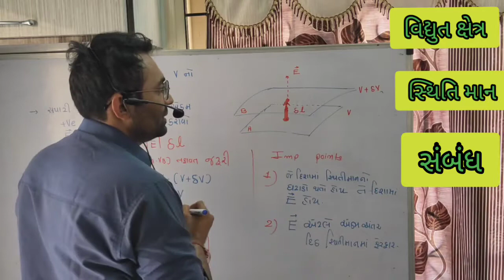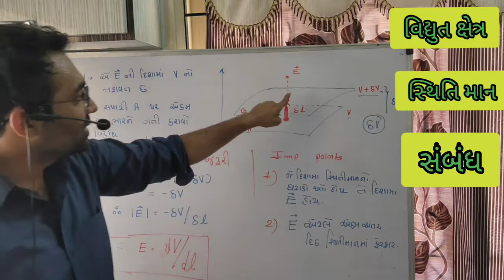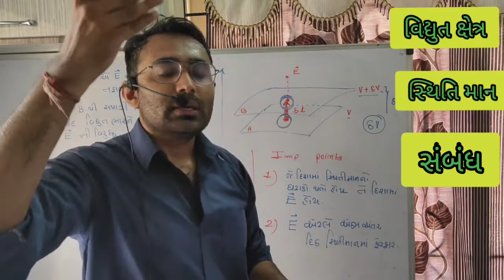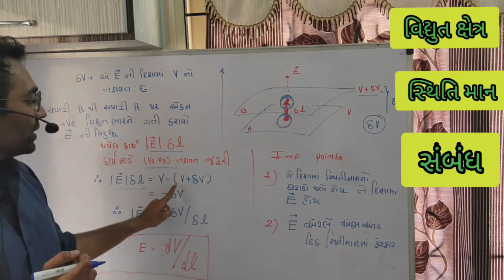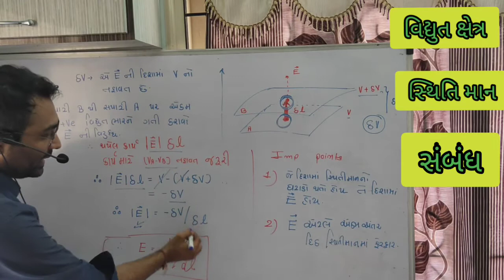Class12||chapter2|| Relationship between Electric Field and Potential.E and V વચ્ચે સંબંધ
વિદ્યુત ક્ષેત્ર અને વિદ્યુત સ્થિતિમાન વચ્ચે સંબંધ લખો અને સાબિત કરો.
ચેપ્ટર ૨
ધોરણ ૧૨